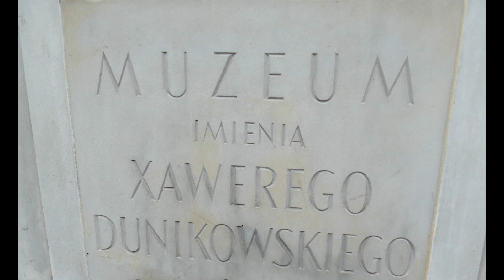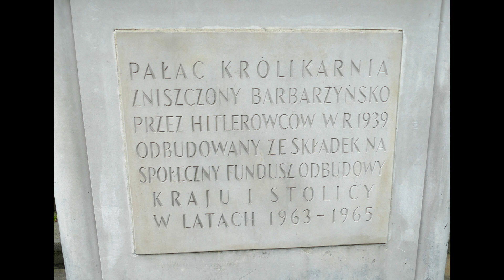Muzeum Rzeźby zdjęcia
Królikarnia - Muzeum Rzeźby im. Xawerego Dunikowskiego – muzeum sztuki znajdujące się w Warszawie. Muzeum prezentuje kolekcję rzeźby (w tym prace Xawerego Dunikowskiego). Zbiory prezentowane są w gmachu Królikarni oraz otaczającym ją parku. W Królikarni organizowane śą wystawy, spektakle, spotkania, konferencje, pokazy filmowe, koncerty oraz imprezy plenerowe odbywające się w otaczającym pałac romantycznym parku. Muzeum posiada największą kolekcję rzeźby w kraju, na którą składają się prace powstałe od piętnastego wieku do dnia dzisiejszego. Królikarnia zawdzięcza swoją nazwę czasom saskim, kiedy urządzono tu zwierzyniec i modnym wówczas zwyczajem polowano na króliki. Pałac zbudowany został w latach 80-tych XVIII wieku przez Karola Thomatisa hrabiego de Valery, według projektu Dominika Merliniego.